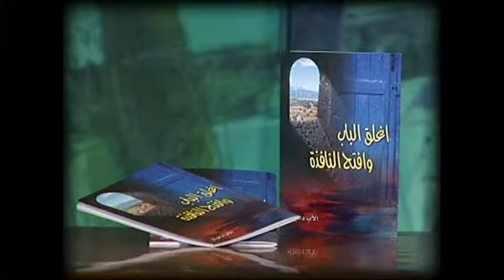أبناء داود 47